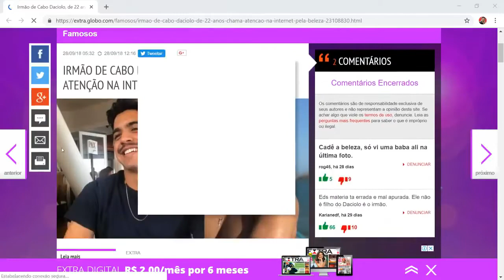Flow Podcast #05 RAPHAËL LIMA - IDEIAS RADICAIS - MELHORES MOMENTOS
☑️ Crie + de 25 Jogos Completos (2D e 3D) durante o curso. Atualizado

 ☑️ Crie sua própria Game Engine (2D e 3D).

 ☑️ Publique seu jogo no mercado e exporte para qualquer Plataforma.

 ☑️ Domine o Unity, Game Maker, Unreal, Godot e outras Engines.

 ☑️ Acesso Vitalício.

 ☑️ Suporte Individual e Personalizado.

 ☑️ Materiais para Download.

 ☑️ Certificado Válido e Oficial.

Flow Podcast #05 - RAPHAËL LIMA (IDEIAS RADICAIS)

raphaël lima (ideias radicais),
raphaël lima (ideias radicais) - flow podcast
raphael ideias radicais flow,
raphael ideias radicais podcast,
raphael ideias radicais formação,
raphael lima ideias radicais,
rafael ideias radicais flow,
rafael ideias radicais podcast,
rafael ideias radicais wikipedia,
rafael ideias radicais atlas quantum,
debate rafael ideias radicais,
rafael lima ideias radicais,
flow podcast rafael ideias radicais,
imposto é roubo,
imposto é roubo haddad,
imposto é roubo mises,
imposto nao e roubo,
ancap o que é,
ancap brasil,
ancap é liberal,
ancap é de direita ou esquerda,
ancap é libertario,
ancap flow podcast
libertarios nao morrem,
libertarios,
libertarios nao morrem letra,
libertarios nao morrem para status,
libertarios nao morrem react,
libertarios nao morrem ao vivo,
libertários não morrem status,
libertarios nao morrem clipe,
libertario nao morrem,
libertario samuel shikoba,
libertario canal,
libertario x liberal,
libertario vs comunista,
libertario bitcoin,
libertario conservador,
libertario ou ancap,
libertario argentina,
libertario agustin laje,
amanhecer libertario,
ankh vs libertario,
libertario argentino,
libertario aerstame,
libertario anarquista,
partido libertario brasil,
amanecer libertario bolivia,
movimento libertario no brasil,
barney libertario,
brasil libertario,
libertario bolivia,
libertario blengio,
libertario colombia,
libertario con huevos,
libertario chile,
movimiento libertario costa rica,
partido libertario chile,
ato libertario caminho,
libertario de esquerda,
libertario debate,
cafe libertario daniel fraga,
amanhecer libertario debate,
diego ruzzarin libertario,
dios es libertario,
debate libertario vs comunista,
despertar libertario,
libertário e liberal,
libertario el profe,
libertario que es,
libertario español,
libertario en vivo,
libertario filipe ret,
ato libertario flor,
feminismo libertario,
flow libertario,
desenmascarando a false libertario,
libertario fyah,
amanecer libertario federico salazar,
gabo libertario,
libertario gabonais,
amanecer libertario gloria alvarez,
un grito libertario gómez,
amanecer libertario grecia,
primer grito libertario de america,
grito libertario huascar aparicio,
grito libertario punk,
libertario homem refeito,
libertario himno,
o historiador libertario,
o libertario,
o manifesto libertario,
puerco espin libertario ii,
puercoespín libertario ii,
nacional libertario johannes kaiser,
amanecer libertario javier milei,
jesus libertario,
jaguar libertario,
el jaguar libertario,
amanecer libertario julio guzman,
nacional libertario jadue,
javier milei libertario,
maicon kuster libertario,
sueño libertario kraken,
amanecer libertario keiko fujimori,
filipe ret libertario,
rafael libertario,
libertario vs socialista,
sou libertario,
ser libertario,
porque ser libertario,
que es ser libertario,
que es ser libertario milei,
que significa ser libertario,
ato libertario alerta total,
tiradentes libertario,
peronismo libertario tipito enojado,
turry vs libertario,
el trapito libertario,
partido libertario estados unidos,
himno libertario urss,
partido libertario uruguay,
amanecer libertario una liberal,
un libertario,
jorge ugarte libertario,
un pibe libertario espejismo,
acca vs libertario,
amanecer libertario vs comunistas,
libertario world,
diferencia liberal y libertario,
el libertario youtube,
debate libertario y comunismo,
diferencia entre libertario y liberal,
anca y libertario,
libertarios y conservadores,
libertarios y anarquistas,
amanecer libertario nueva zelanda,
nacional libertario 2021,
peru libertario 2016,
anuncio movimiento libertario 2021,
nacional libertario 2020,
el nacional libertario agenda 2030,
libertario vs 2 comunistas